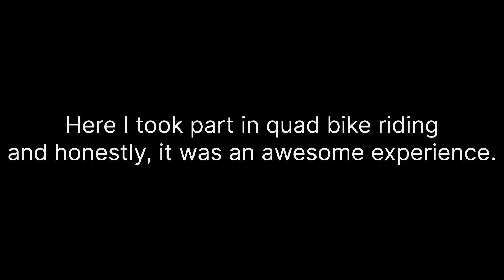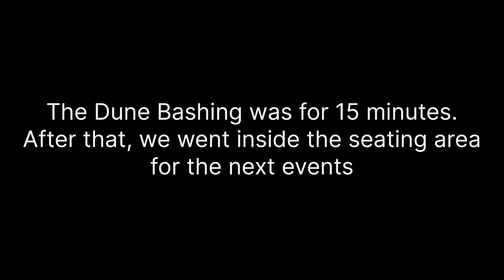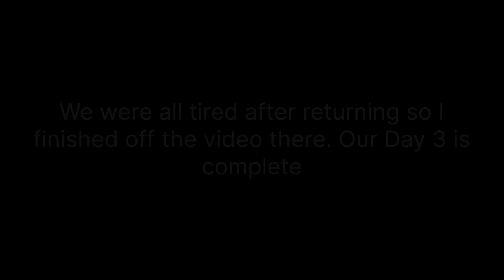Desert Safari! | VLOG | When in Dubai, Always go to the Desert! Episode 4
This video included everything we did on our desert safari, from riding quad bikes to enjoying beautiful performances! Truly an amazing experience!

Rithik OUT!